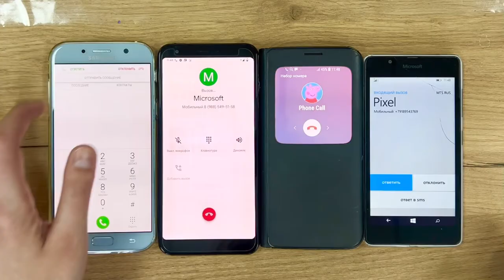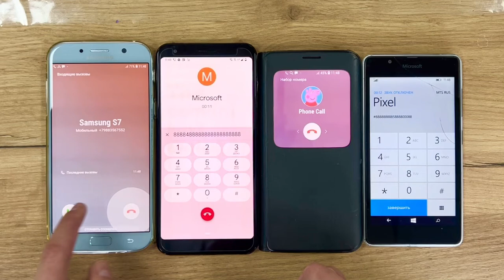Samsung S7 vs Samsung A7 incoming call Microsoft Windows Nokia Lumia 300 & Google Pixel